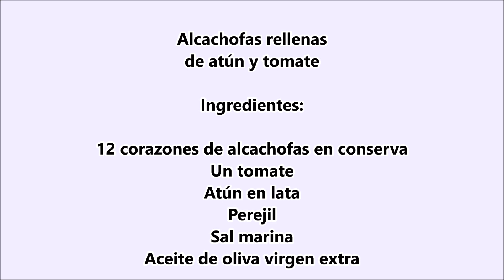Alcachofas rellenas de atún y tomate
Un entrante fresco y sencillo ideal para las fechas de verano.